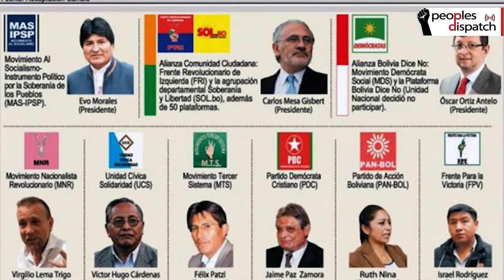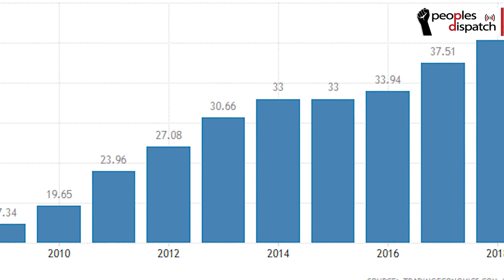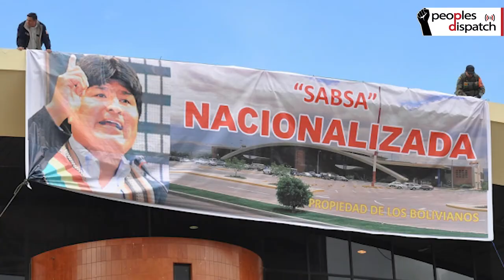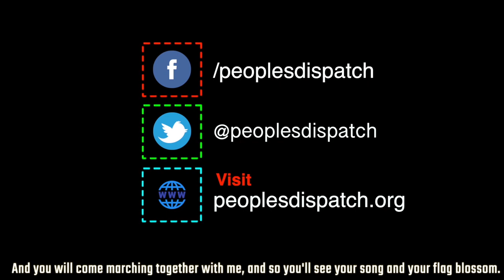What is at stake in Bolivia's presidential election?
Bolivia's citizens will vote for their president and legislators on October 20. In this explainer, we look at the key candidates, the record of president Evo Morales since coming to power in 2006 and the regional implications of the verdict.